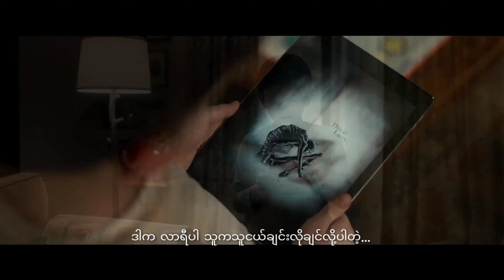COME PLAY (2020) OFFICAL TAILER WIH MM SUB...